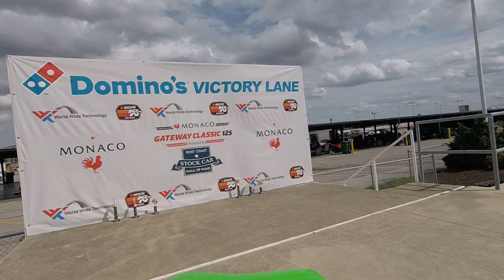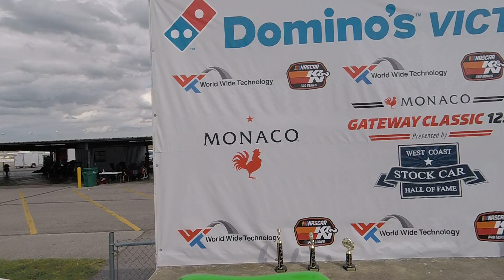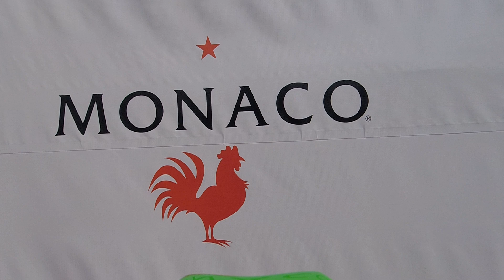GOPR0137 - Sunday GT Race Rear Part 1 - 09/22/2019